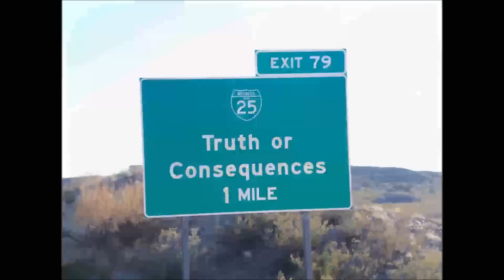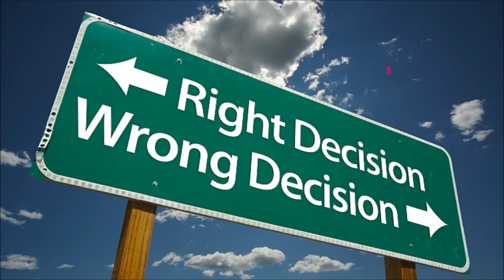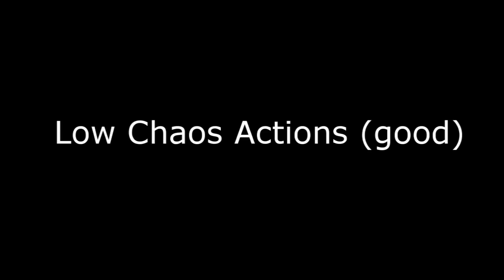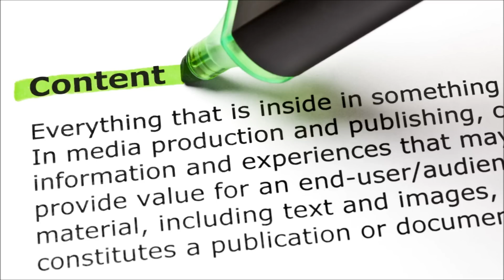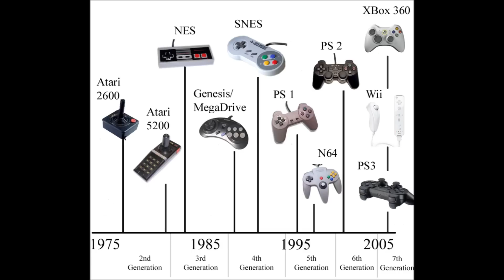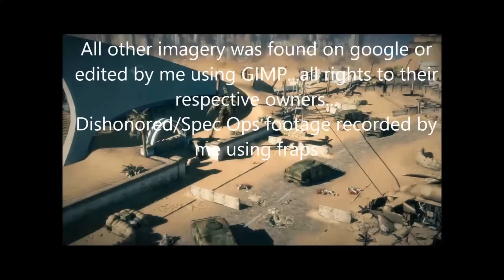Moral Choice in Video Games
Moral choice systems in video games--good, bad, pointless?  Just some of my opinions on the matter.

Video was created as part of a final project for a class, in the midst of preparing for final exams so excuse some of the sloppy editing!

WARNING:  This video focuses in depth on Dishonored and Spec Ops:  The Line and may contain spoilers...view at your discretion

6:36
9:06
11:26